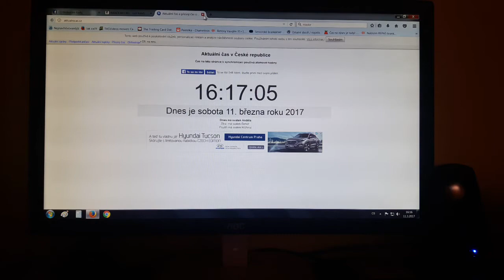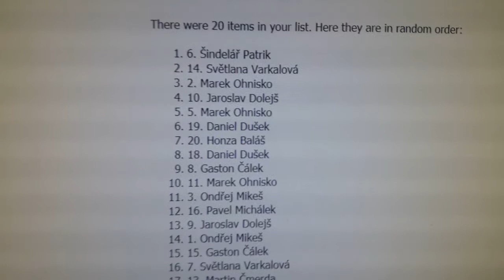RAZZ #9 - Jaromír Jágr